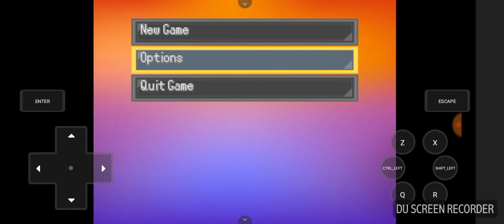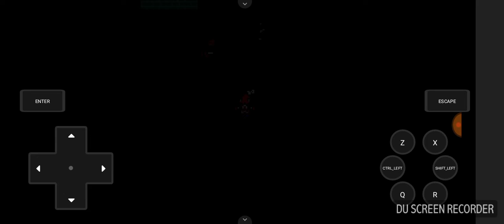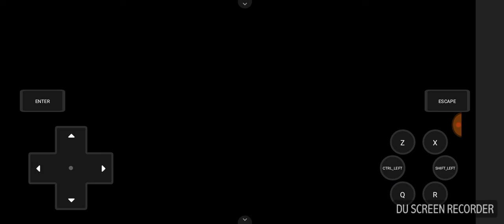Playing Pokemon Solar Light And Lunar Dark Reviewing games after playing Pokemon Unbound Walkthrough